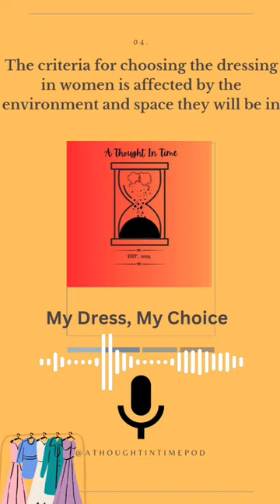How my dress, my choice works..